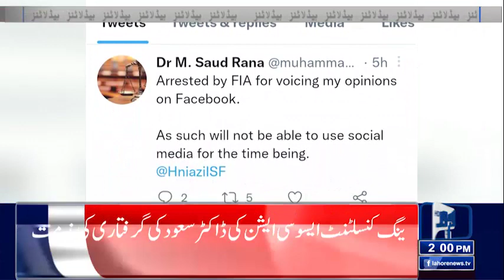02 PM Headlines | 25 August 2022 | Lahore News HD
02 PM Headlines | 25 August 2022 | Lahore News HD